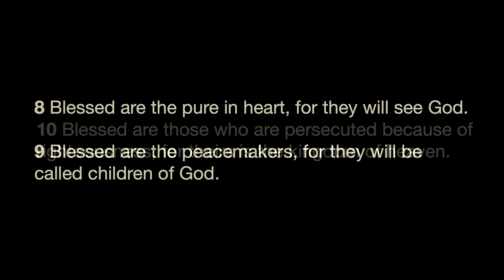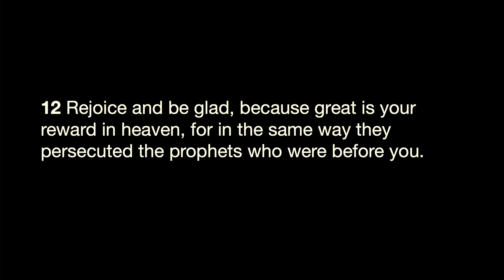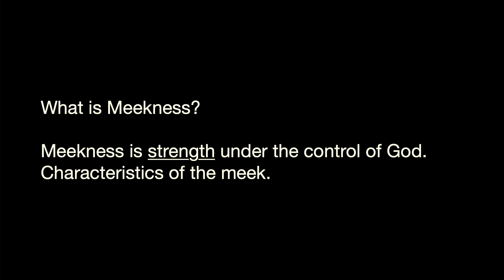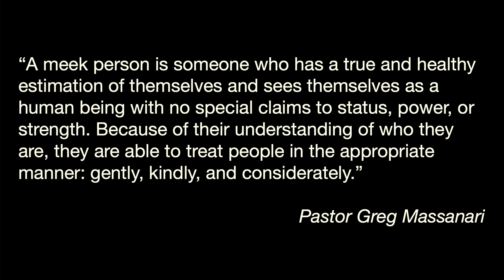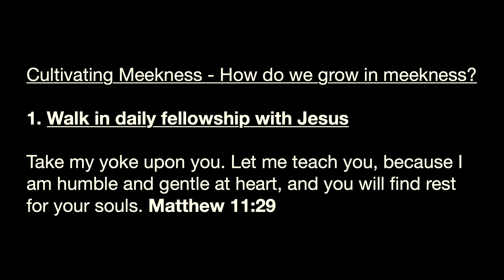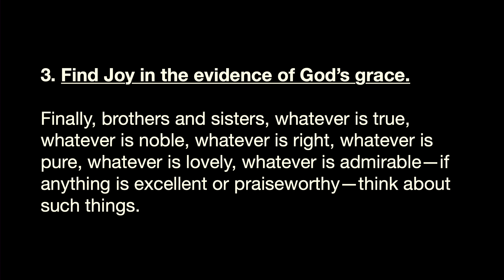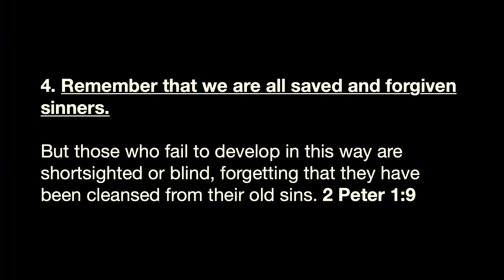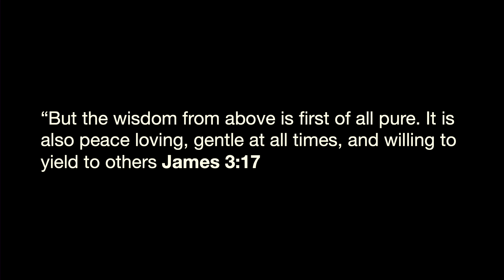Cornerstone Values | Blessed Are The Meek: Is Meekness Weakness?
Cornerstone Values - Blessed Are The Meek: Is Meekness Weakness? with Pastor Sean Stafford July 23, 2023